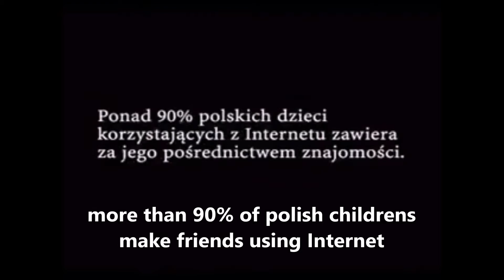you are going to russia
блять here we go again